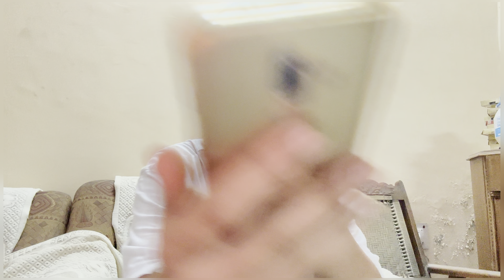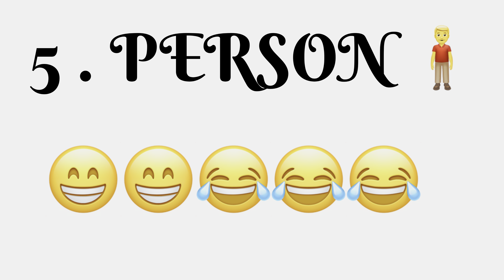PRANK CALLS On FRIENDS & RELATIVES